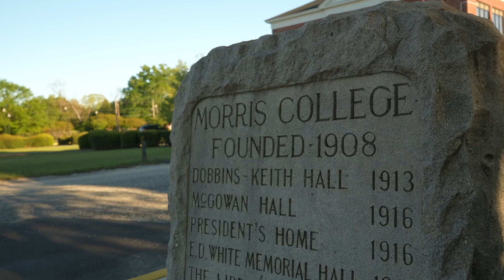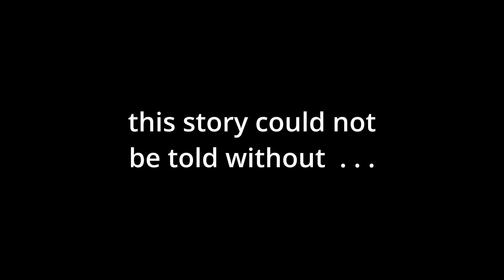Call Me MiSTER Clark Ed.D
This is a short video highlighting some of the transformation story of one representative of the Call Me MiSTER program originating at Clemson University under the leadership of Dr. Jones, W. Holton, M. Joseph and D. Spencer.